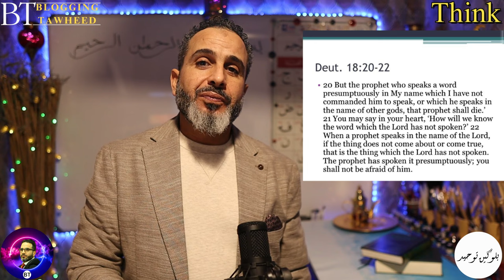"I Left Islam For Christianity" A Theological Response to those who claim to leave Islam. ~ 2of2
This is my life story presenting arguments against the Christian position and inviting all people, especially Christians, to Islam the religion of all the prophets including Jesus (peace be upon him).

The Revival Of Religious Sciences إحياء علوم الدين Iḥyāʾ ʿulūm al-dīn.